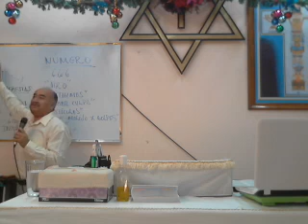Miércoles 14/01/15. Herejias: El 666 en nuestra Voluntad de